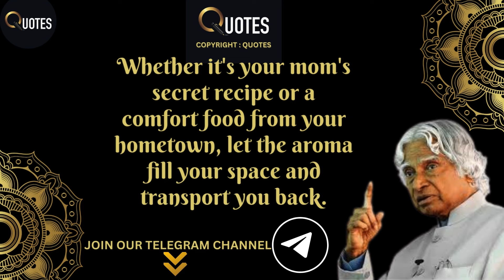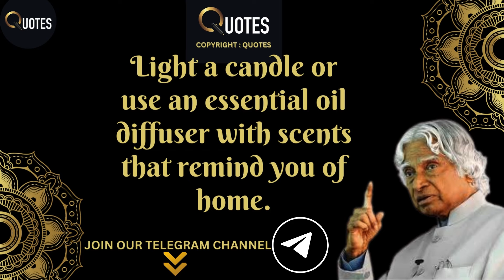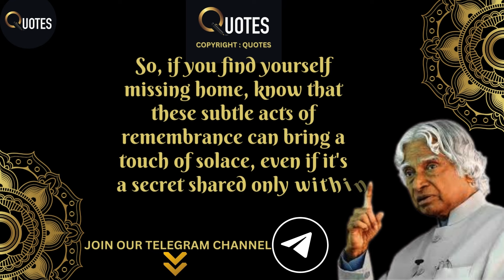Do this secretly if you are missing your home | DR APJ ABDUL KALAM QUOTES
Personality Development  :
The Mental Time Travel System 👇👇

Financial Development :
Miracle Money Magnets👇👇